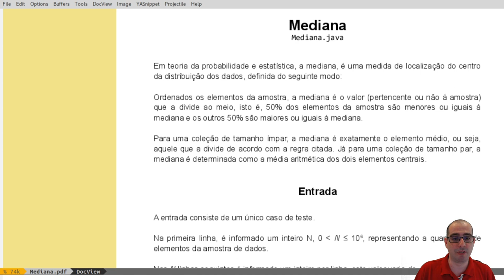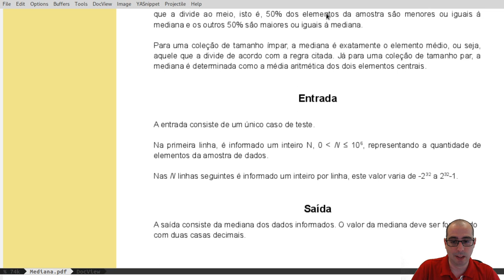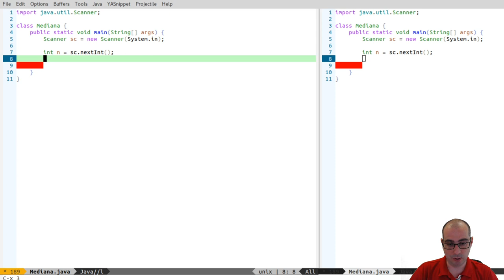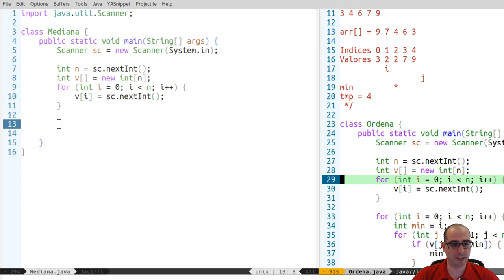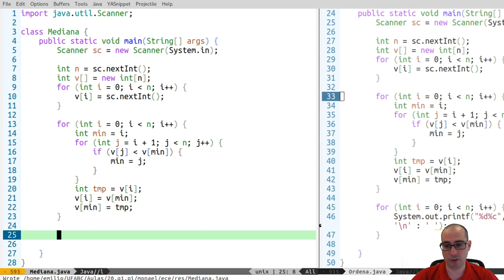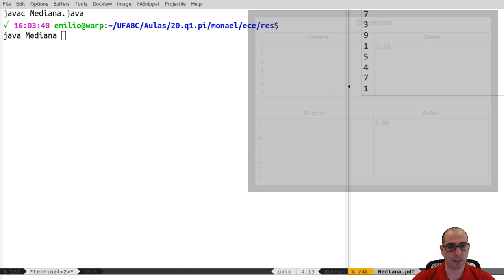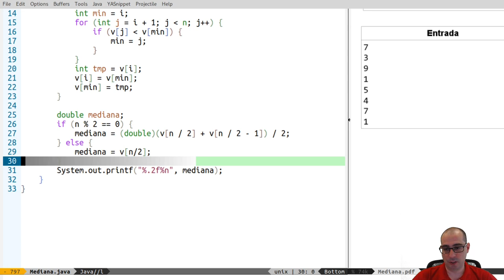Vídeo 06.5 - UFABC - PI (20.Q1) - Exercícios com Arrays(Vetores) - Mediana